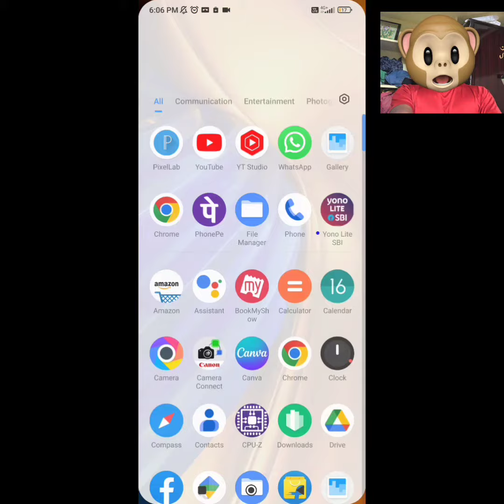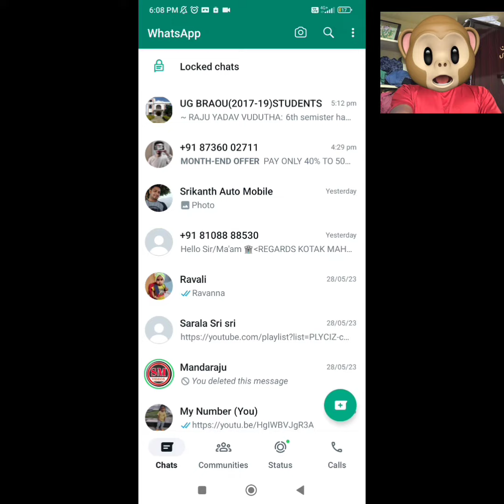వాట్సప్ చాట్ కి లాక్ పెట్టుకోండి ఇలా//whatsaap chat lock//in telugu